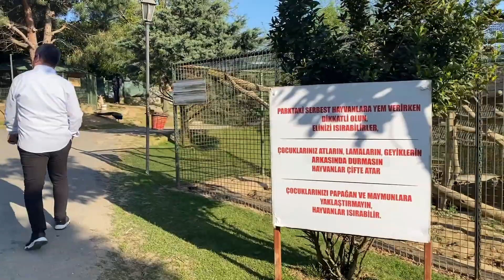VLOG 2023 Небольшой зоопарк в Стамбуле 🐕🦦🦜🦚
Посетила с другом зоопарк в Стамбуле. Цена стоит 100 лир для граждан Турции и у кого есть внж. Небольшой и интересный зоопарк, так как ты ходишь среди животных ( которые не опасны ) и очень интересно вот так гулять среди них. Есть небольшой прудик, где можно поплавать на лодке. Да и в целом провести хорошо время. Всем хорошего просмотра ;)